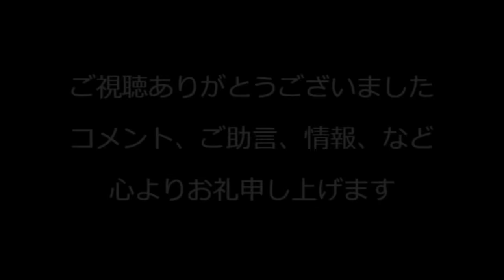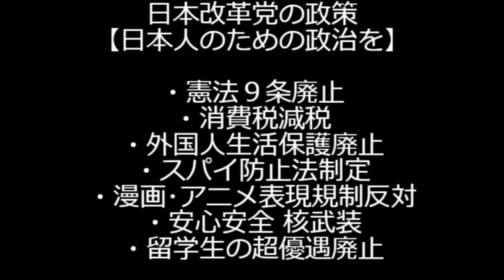自民議員56人減少の歴史的大敗北、公明も6減らして自公に過半数に18足りない少数与党に、それでも辞めないつもりの石破総理と森山幹事長、かつての安倍総理には辞めろと迫ったのにね 241028